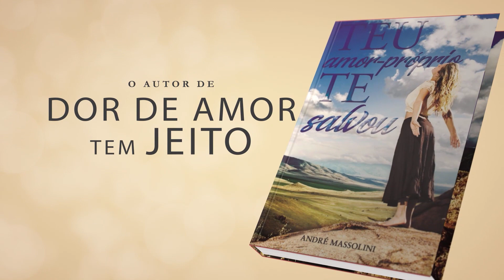Por que as relações estão cada vez mais SUPERFICIAIS e BANALIZADAS?